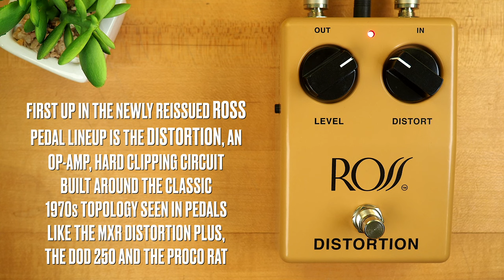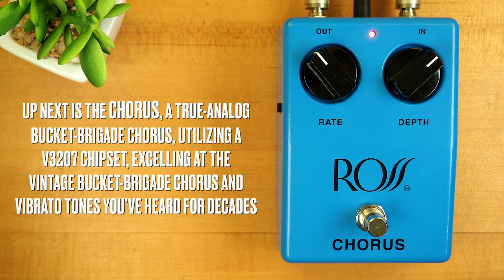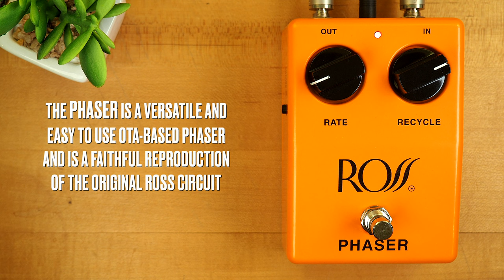ROSS Electronics Pedal Lineup RELAUNCHED!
ROSS is a brand many know by name, but few know anything about.

ROSS Electronics was founded by Bud Ross in 1977 during the “Golden Era” of effects, alongside industry giants like MXR, Electro Harmonix, DOD, BOSS and ProCo. ROSS never grew to the success or size of Bud’s previous venture (Kustom Amplification) and eventually the company had to be sold due to financial hardship and poor sales. Changing hands multiple times in the 1980s, ROSS slowly faded from public consciousness, with operations ceasing in the mid-1990s.

Its disappearance is equal parts mysterious and tragic, but over the past two and a half decades interest in ROSS has begun to grow as vintage pedals become sought-after collectibles. Thirty years later, we are thrilled to announce that ROSS Electronics is back.

ROSS is licensed, manufactured and sold by JHS Pedals.

Milkman Sound The Amp Stereo into:

(right) Marshall 1965a 4x10 + Audix i5